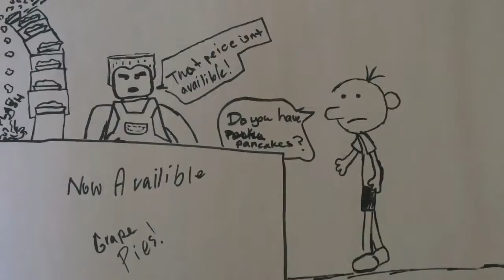Cooking Week at the Summer Camp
Shiva Robotics Academy